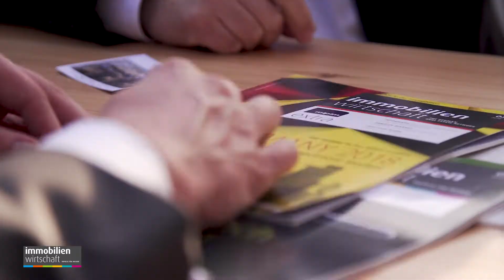„Artificial Intelligence allows extremely fast text extraction and pattern recognition“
Alexandre Grellier, CEO of Drooms on how he is actually implementing artificial intelligence into his dataroom solution and how real estate standards will allow to display more transactions in the future.